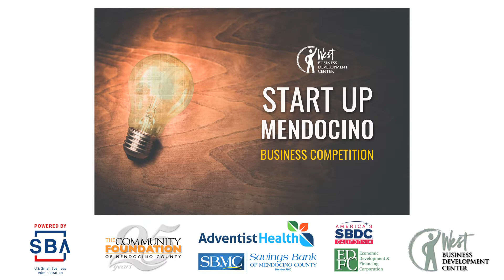Startup Mendocino FIRST Place - What Comes Next!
Startup Mendocino FIRST Place
Lama Nasser-Gammett
The Forest People
Boonville, CA

Hear from the winners of the Startup Mendocino Pitch Competition and what they are each going to do after Startup Mendocino.

Startup Mendocino is a Business Bootcamp and Pitch Competition designed to spark new thinking about what is possible in Mendocino County through entrepreneurship.
Startup Mendocino is sponsored by the West Business Development Center, America’s SBDC, The John and Sandra Mayfield Economic Development Fund at the Community Foundation of Mendocino County, Adventist Hospital, Savings Bank of Mendocino County, Economic Development and Financing Corporation, Mendocino College, North Coast Brewery, Harvest Market, The John Pack and Linda Francis Family Fund at the Community Foundation of Mendocino County, Ukiah Chambers of Commerce, Mendocino Coast Chambers of Commerce, Willits Chambers of Commerce, The Coast - KOZT, and the California Association for Micro Enterprise Opportunity.
Startup Mendocino is supported by the Small Business Administration and California Governor Gavin Newsom's Office of Business & Economic Development.
As always, to sign up for free business advising from WestBDC go here

West Business Development Center
If you own a business in Mendocino County and are looking for information on how to get started, how to get customers, or even position and apply for a loan, get started for free today by clicking this

To sign up for one of our low-cost workshops